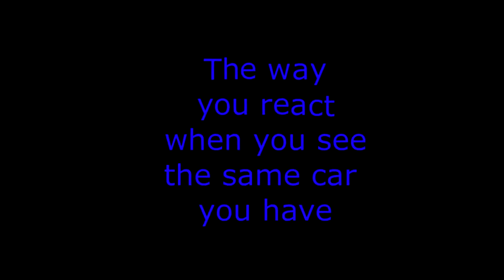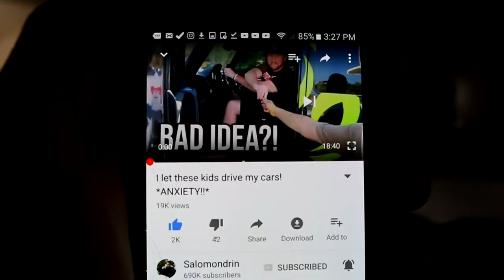5 Things That Make You A Car Guy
This was fun to make. Let me know if you want to see more skits like this!

MaxSpeed is a community where you can nerd out and be yourself with cars and people who share the same passion. Car reviews, vlogs, builds, we got it all!